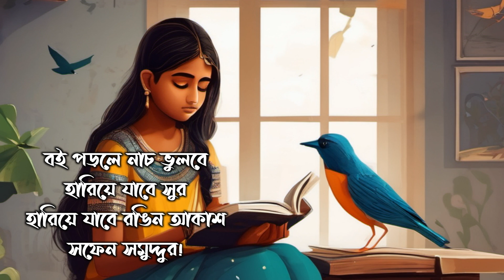বাংলা কবিতা একটা পাখি কবি শান্তনু বন্দ্যোপাধ্যায় Chotoder Bangla Kobita Abritti Pranati Roy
বাংলা কবিতা একটা পাখি
কবি শান্তনু বন্দ্যোপাধ্যায়
আবৃত্তি প্রণতি রায়
Bengali Poem Ekta Pakhi
Poet Shantanu Bandyopadhyay
Recitation by Pranati Roy
Chotoder Bangla Kobita Abritti by Pranati Roy
ছোটদের বাংলা কবিতা আবৃত্তি
bengali poem
bangla poem
chotoder kobita
bangla rhymes
chotoder chora
bengali rhymes
bengali poetry recitation
bengali recitation
সৃষ্টি সুখ ll The Happiness of Creation